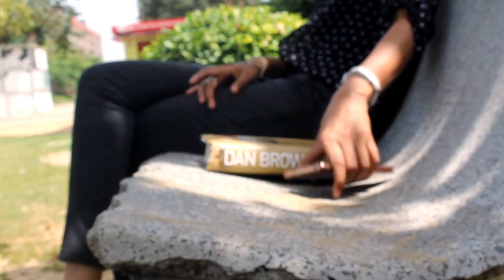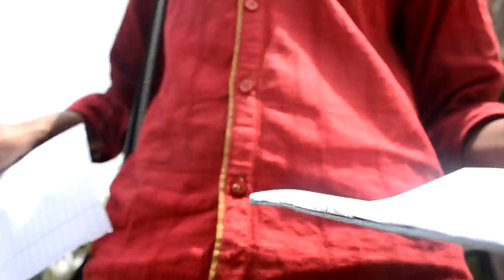Miss-Understand Short film 1080p || by Anudeep Reddy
Our first feel good short film. Our sincere thanks to all who supported us and made this film successful.

Cast  : Amarasimha,Roja,Rohith Reddy,Manoj Reddy,Balaji.
Genre :Love
Cameraman :Srikanth and Manoj Baba.
Video Editing : Kesava Vamsi.
Sound Editing : Anudeep Reddy.

Story-Screenplay-Direction
N.Anudeep Reddy.